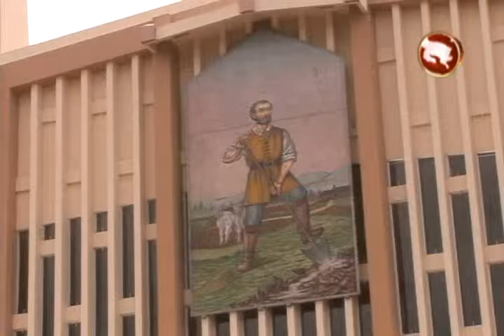DEL 06 AL 16 DE MAYO SERAN LOS FESTEJOS PATRONALES